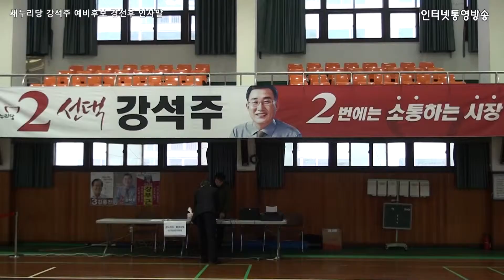[인터넷통영방송] 새누리당 강석주 후보 경선후 인사말